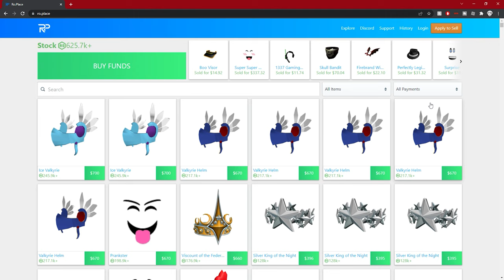pov ; you dont miss in da hood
dahood,pro,roblox,pc,montage,1v1